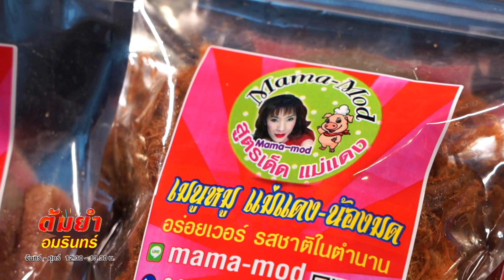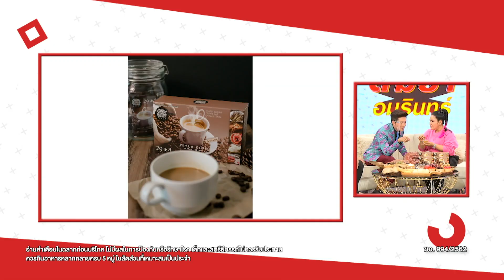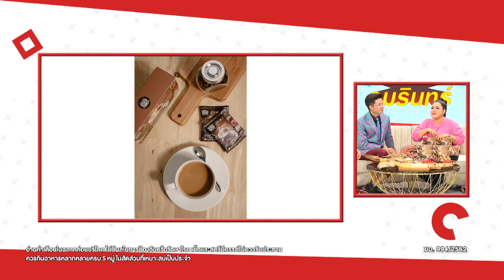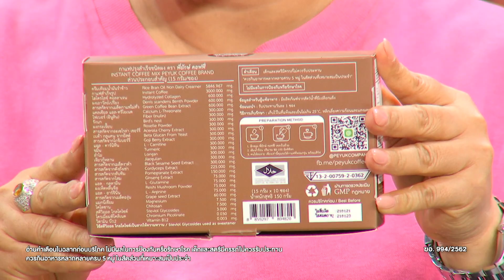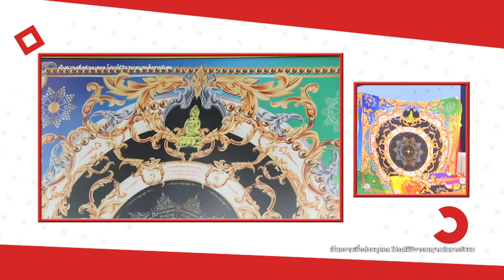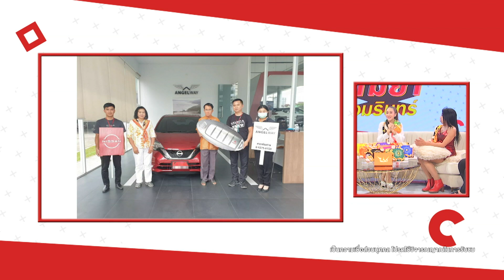ต้มยำอมรินทร์ พุธ 17 มีนาคม 64 EP.382 : มด ณปภัช , Little Market | CHANGE2561